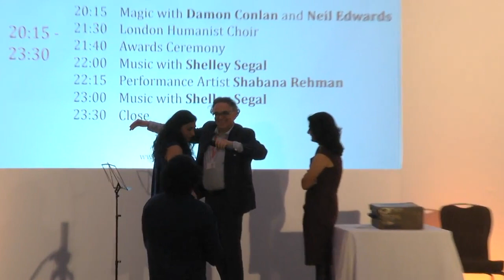Performance by the mullah-lifting Shabana Rehman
Performance by Shabana Rehman at International Conference on Free Expression and Conscience, London, 22-24 July 2017

Shabana Rehman is a performance artist and human and animal rights advocate. She is Norwegian with Pakistani descent.
Shabana entered the stage in Oslo, Norway in 2000. In the following years, she quickly built a reputation for groundbreaking and iconoclastic comedy. Her controversial and popular comedy style along with public political stunts like Mullah-Lifting, and bodypainted with Norwegian flag as a performance artist, have given her a unique position in her native Norway.

Among substantial international press cover , she has been featured both by The New York Times and by Times Magazine. In addition to her profilic comedy career, Shabana is a highly respected columnist, satirist, and public speaker in Scandinavia and the Scandinavian community in USA. She regularly writes for major newspaper and magazines in the region.
A frequent participant and contributor in talkshows and public debates, she is among the most respected celebrities in Norway. Shabana has received several awards for her writing and fearless comedy. She had played her shows in several countries, among them Canada, USA, Denmark, Iceland, Faroe Islands and Germany.